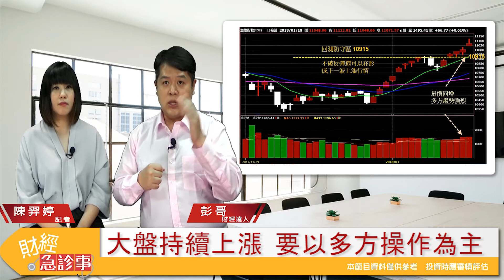財經急診事-20180119／台股大漲現貨期貨不同步 該注意什麼？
面對台股漲不停，而外資現貨買超過93億，期貨淨多單上千餘口
投資人要以多方操作，還是持續作多亦或布局空單呢?